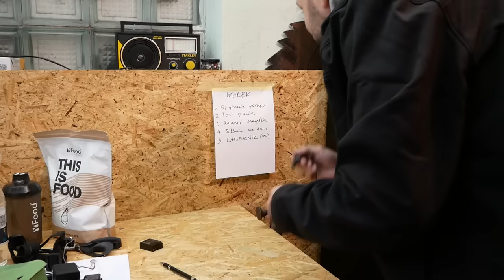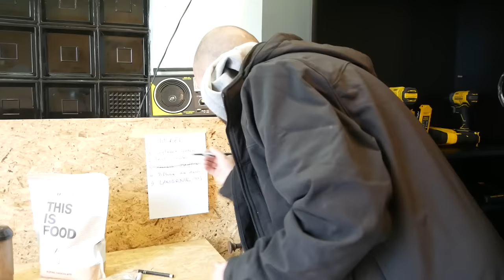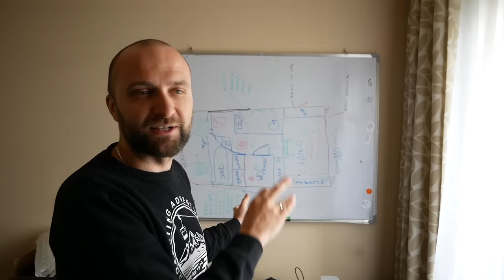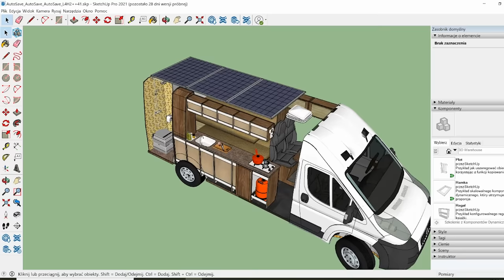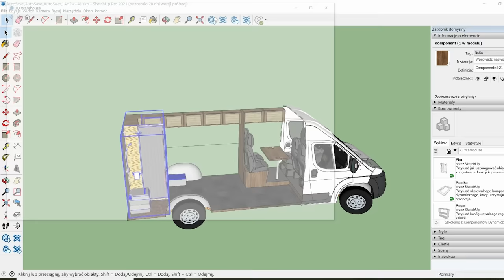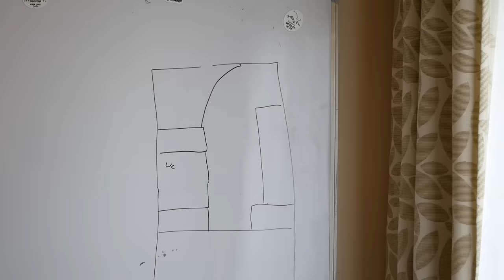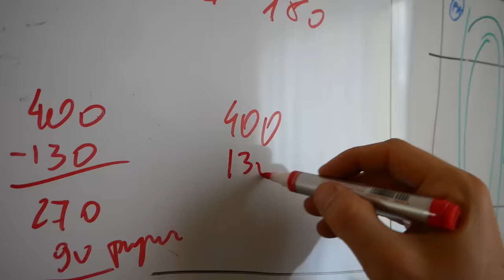PLANOWANIE I PROJEKTOVANIE KAMPERVANA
🧴 Kod zniżkowy na produkty YFood: PODROZOVANIE10

Pokażemy Wam co się wydarzyło przez cały tydzień. Od razu powiemy, że nie za dużo, bo pogoda nas zablokowała. Deszcz, śnieg, znów deszcz, znów śnieg i tak w kółko. Dlatego roboty fizycznej nie było za dużo, ale za to zajęliśmy się planowaniem wnętrza oraz projektowaniem tego jak ma wyglądać nasz kamper z blaszaka.